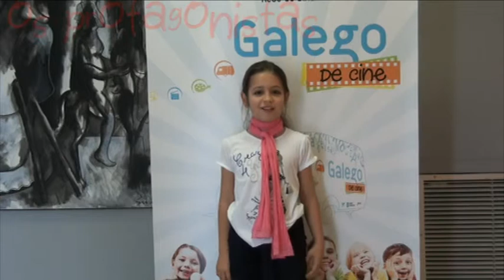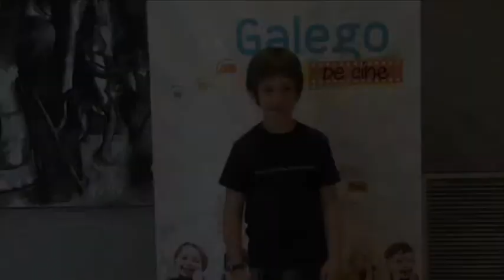61. A novatada - Lalín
Unha broma mortalmente divertida.